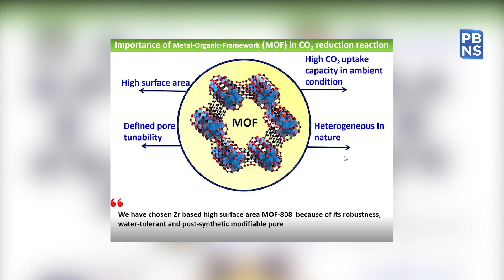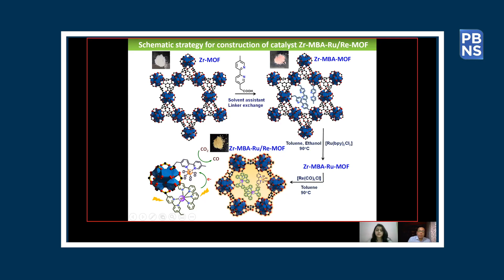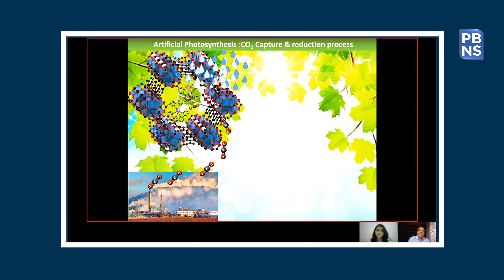'Artificial Photosynthesis' to convert Carbon Dioxide in fuel । Current Affairs 2021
Our scientists have found a method to mimic nature’s own process of reducing carbon dioxide in the atmosphere, namely photosynthesis, to capture excess carbon dioxide in the atmosphere. This artificial photosynthesis (AP) harnesses solar energy and converts the captured carbon dioxide to carbon monoxide (CO), which can be used as a fuel for internal combustion engines.

A team of Scientists from Jawaharlal Nehru Centre for Advanced Scientific Research, an autonomous institute of the Department of Science & Technology, Government of India,designed and fabricated an integrated catalytic system based on a metal-organic framework comprising of a photosensitizer, molecules which absorb light and transfer the electron from the incident light into another nearby molecule that can harness solar power and a catalytic centre that can eventually reduce Carbon Dioxide.

Scientists believe this intricate design and synthetic approach will pave the way to develop new integrated catalytic systems for capturing CO2. This is India's major leap towards achieving the Paris Climate agreement goals which will help in improving the current situation.